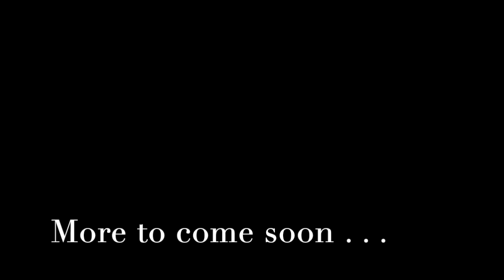Sagamore content development video shoot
Highlights of our recent content development video shoot.